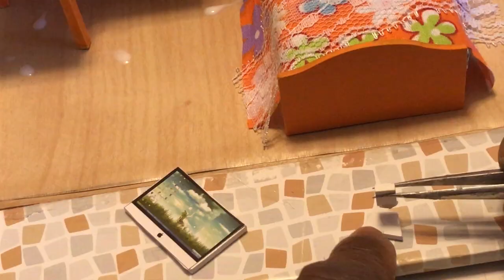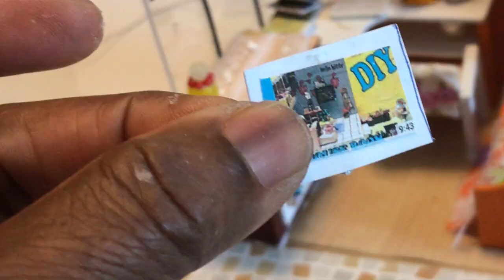Easy Diy Dollhouse Kits – 2 Diy Doll House Bedroom Kit | Easy Dollhouse Tutorial 2019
2DIY DOLL HOUSE BEDROOM KIT | EASY DOLLHOUSE TUTORIAL | HOW TO FIT UP DIY DOLLHOUSE KIT Today I am going to show you how to make dollhouse furniture, dollhouse bedroom